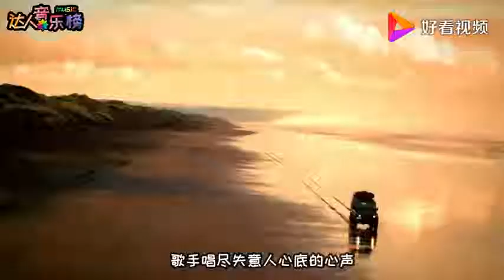最近网络上爆火的几首歌曲，总能刷到，歌荒一定不要错过！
最近网络上爆火的几首歌曲，总能刷到，歌荒一定不要错过！,本视频由达人音乐榜原创提供,3356次播放,好看视频是由百度团队打造的集内涵和颜值于一身的专业短视频聚合平台